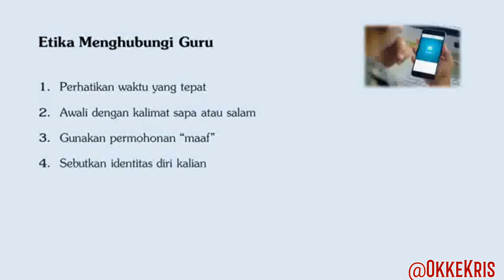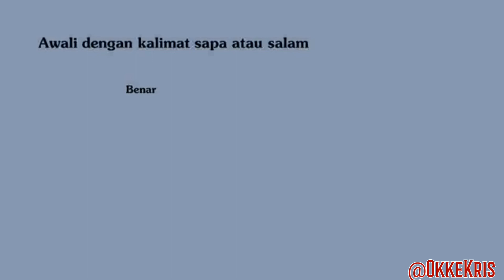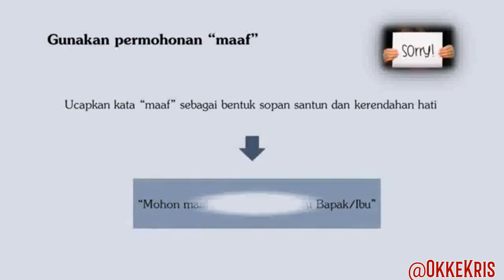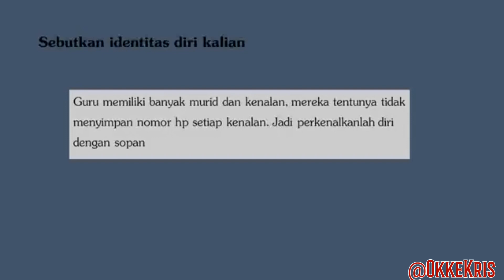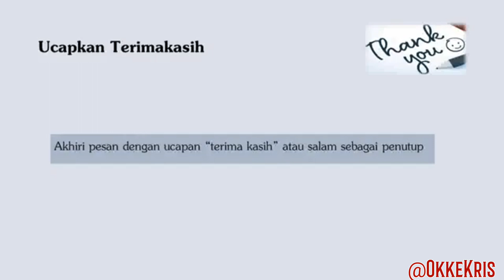Etika Whatsapp Guru saat Daring/Belajar di Rumah Saat Covid-19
Etika berkomunikasi dengan guru saat daring